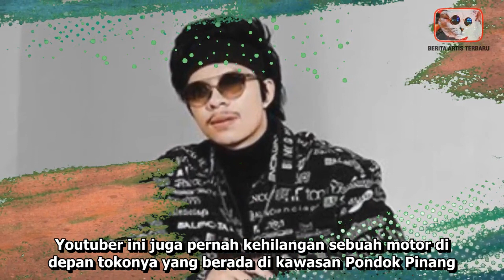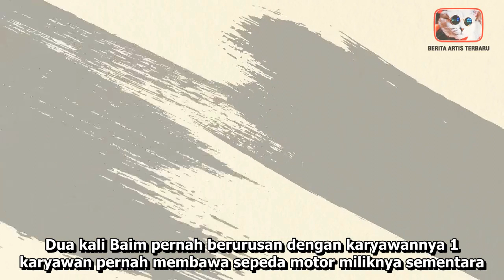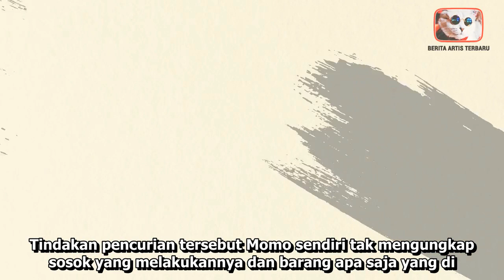7 ARTIS YANG PERNAH RUMAHNYA DI MASUKI MALING | BERITA ARTIS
7 ARTIS YANG PERNAH RUMAHNYA DI MASUKI MALING | BERITA ARTIS